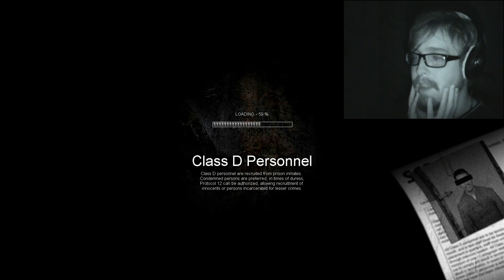Steve plays SCP Containment Breach Again #2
There's a new Containment Breach and I'm revisiting it in the SCP headquarters. Stone piñatas, mucous men, crocodiles, toxic gas, doors with minds of their own, femur breakers... it's all going down in this three-part series straight from the bowels of hell...